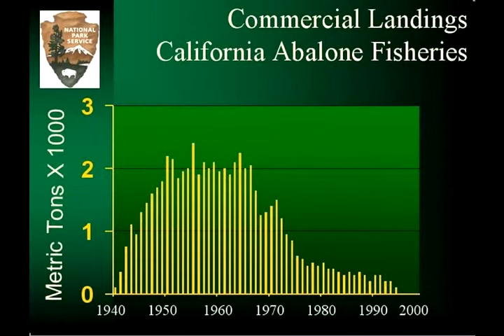Searching for the endangered Black Abalone in Northern California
Black Abalone, one of seven abalone species found in California's intertidal waters, have gotten sick, really sick with withering syndrome. This disease, along with overharvesting, has caused Abalone populations to plummet, landing them a spot on the endangered species list.

Thus far, Southern California populations have been especially hard hit by withering syndrome. Yet little is known about the status of Northern populations.  Join me as I talk with Darren Fong, Aquatic Ecologist with Golden Gate National Recreation Area, and former interns Amy Henry and Kari Eckdahl as they look for Black Abalones throughout Northern California. (video produced by Cassandra Brooks, Pacific Coast Science and Learning Center, interviews by Charles Briscoe)